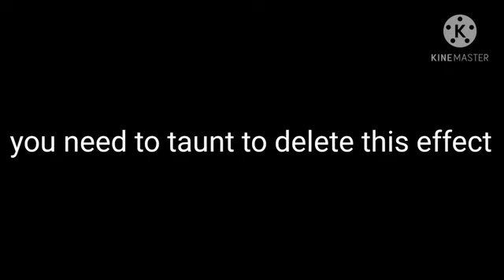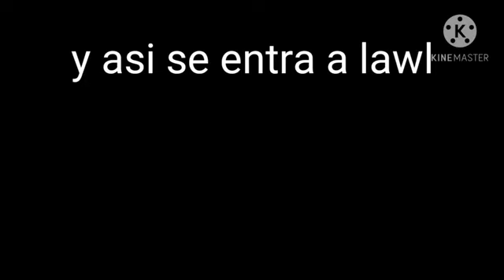Super Smash Bros Lawl Rumble - Megazak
Randomness era - 5th Moveset
suddenly megazak made a tutorial on how to enter the lawl